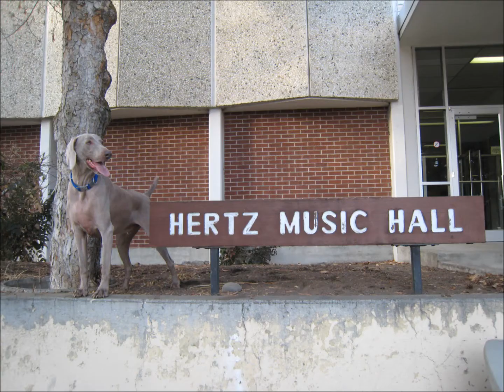Steely Dan (June 23, 2005 - Jan 25, 2012)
RIP my best furry friend